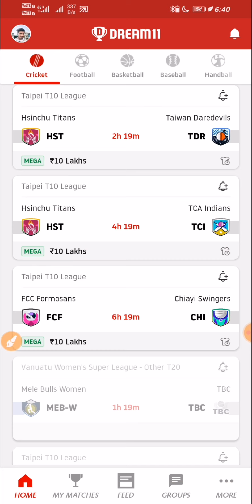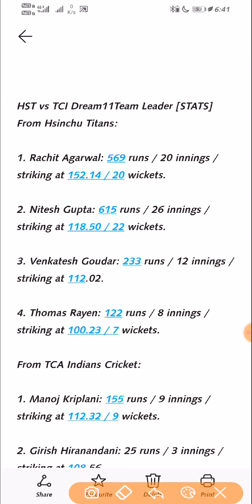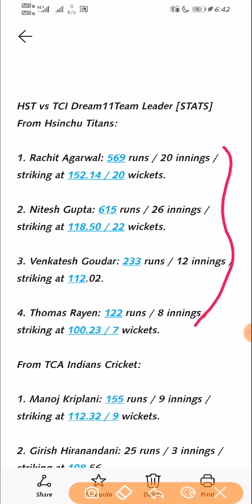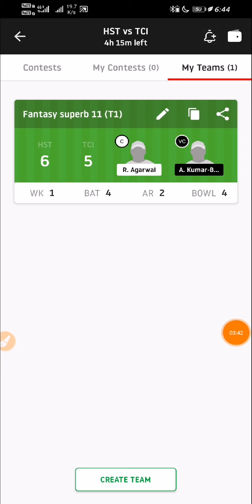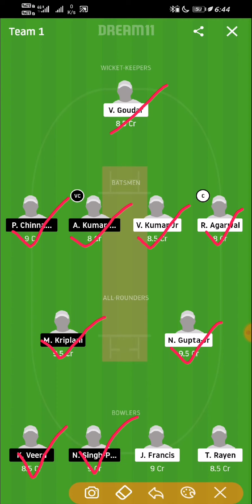HST vs TCI Dream11 Prediction | 2nd T10 | Taipei T10 League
HST vs TCI Dream11 Prediction | TCI vs HST Dream11 Prediction | 2nd T10 | Taipei T10 League | Dream11 Prediction | Dream Team | Grand League | Small League | Prime Team

1LIKE🙏
(TARGET👉100 LIKE )

1 COMMENTS🙏